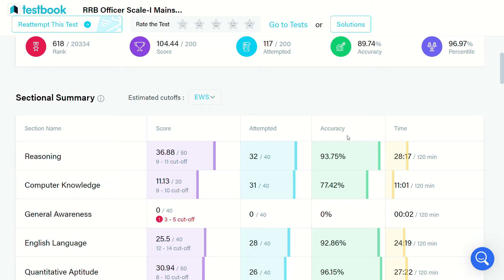How to distribute time effectively in RRB PO mains exam.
Queries solved:
study vlog,
banking study vlog,
10 hrs study vlog,
10 hr study timetable,
banking aspirant vlog,
banking aspirant daily schedule,
banking aspirant motivational video,